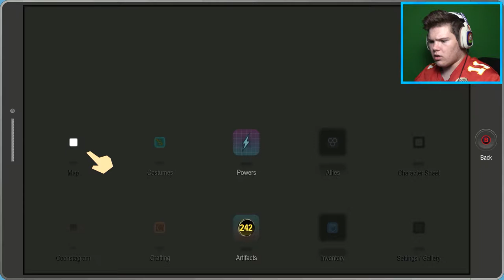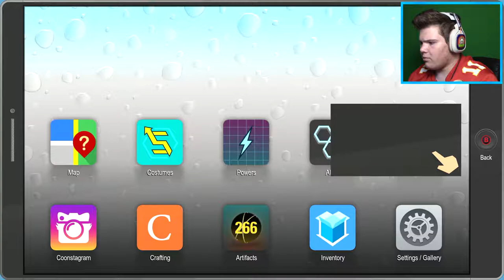QUESTIONABLE ETHICS! | South Park: The Fractured But Whole #8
Just so happens to be the only 2 black families in South Park -.- lmao